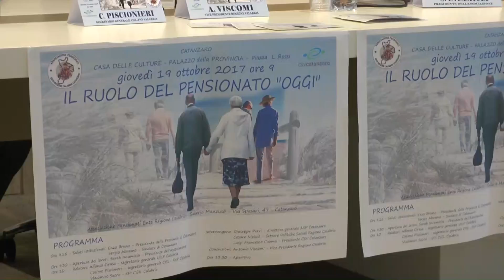Associazione pensionati Catanzaro nuova sede